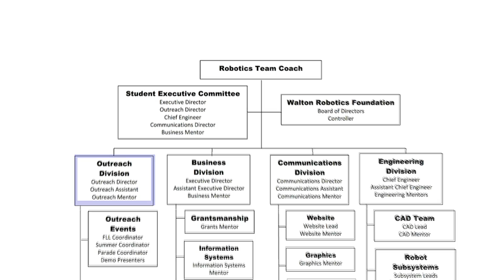Walton Robotics 2013 Chairman's Award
Walton Robotics Peachtree Regional Chairman's Award winning video